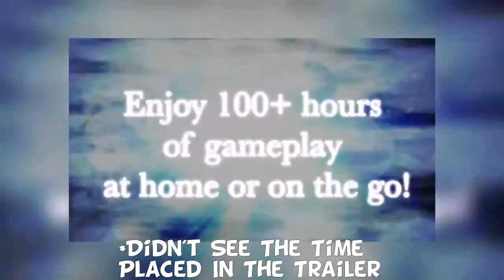DISGAEA 5 On The Nintendo Switch? SIGN ME UP PLEASE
Disgaea 5 is confirmed for Spring 2017. This is the best! Let's quickly talk about it!